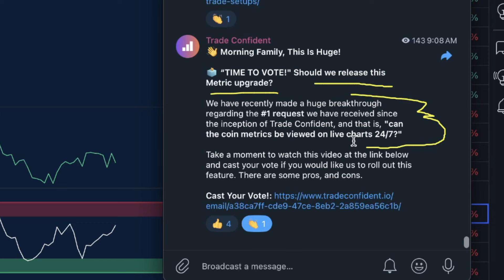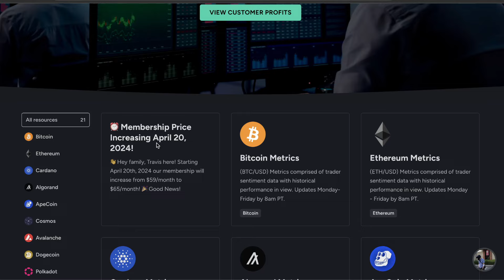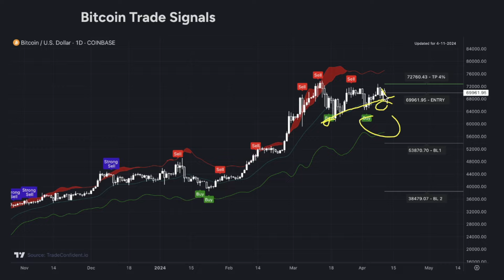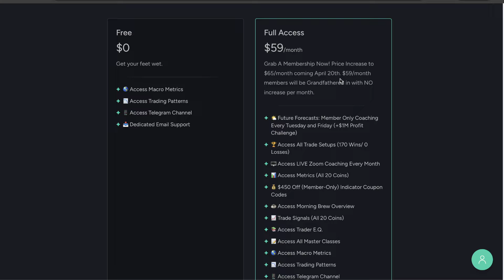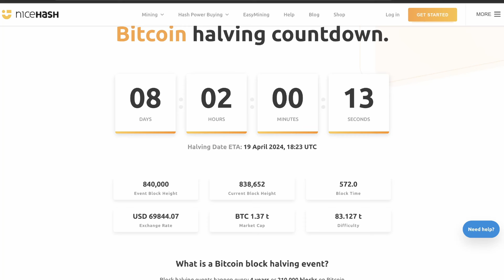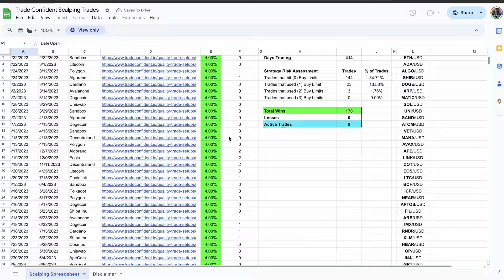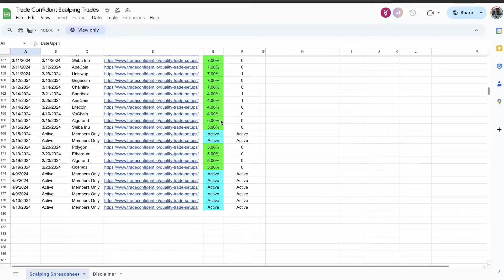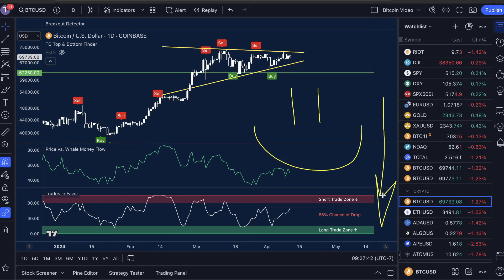Bitcoin Supply Shock BREAKOUT! (Get Ready For The PUMP!) | BTC Price Prediction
📊 13-Month Trade Record: 170 Wins/ 0 Losses

In today’s Bitcoin price prediction video, I'll show you Bitcoin traders are preparing for the halving event! At the same time, we are getting closer to the apex of our current pattern by the day. With both fundamentals and technicals lining up for a pump in the coming weeks, there is one more dip over the next couple of days we are tracking before history is made with the halving event. Here's how we are preparing, and how you can anticipate your next buy opportunity!